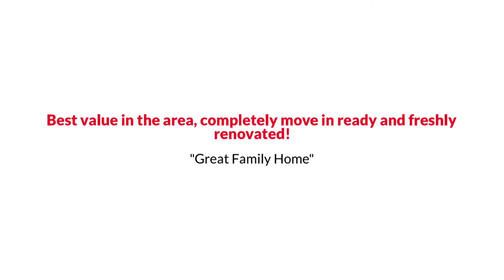5410 Connecticut Ave NW #316, Washington, DC 20015 The Reynolds Team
Best value in the area. Completely move-in ready and freshly renovated. As soon as you walk in, you will be in love with brand new gleaming flooring which flows throughout the entire condominium. Kitchen boasts brand new cabinets, granite counters and sparkling new stainless steel appliances. The bathroom had been renovated with modern light fixtures, vanity and new tiles. This unit offers tons of storage, with building amenities offering a gym, party room and a rooftop terrace. Utilities are all included in the condo fee for worry-free living. View Tour